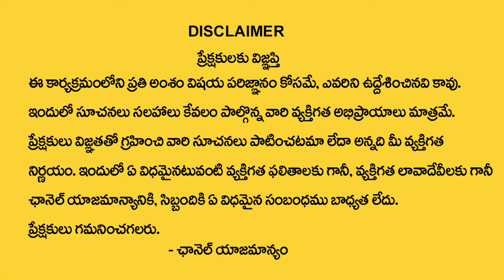ఉద్యోగం కోసం చ‌ద‌వాల్సిన మంత్రం | Job Remedies In Telugu | Nanaji Patnaik | TSW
Watch► ఉద్యోగం కోసం చ‌ద‌వాల్సిన మంత్రం | Job Remedies In Telugu | Remedies For Job | Nanaji Patnaik | TSW